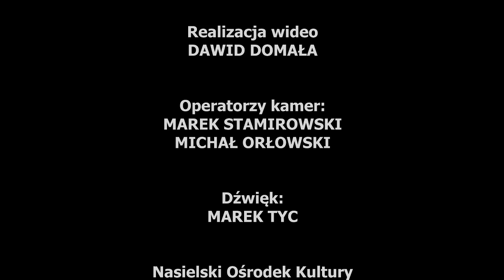Wędrowny Teatr Lalek MAŁE MI - Fintikluszki Folkowe Okruszki (NOK 2020)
Fragmenty spektaklu "Fintikluszki Folkowe Okruszki" w wykonaniu Wędrownego Teatru Lalek MAŁE MI, który odbył się w wersji online w Nasielskim Ośrodku Kultury 21 listopada 2020 roku.

Wideo + montaż: Dawid Domała

Chcesz być na bieżąco? Zajrzyj na